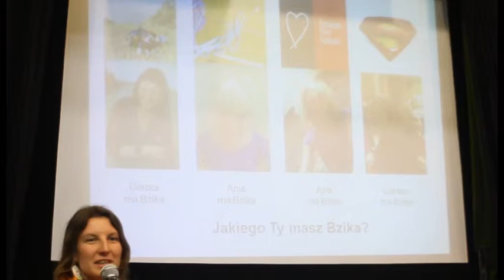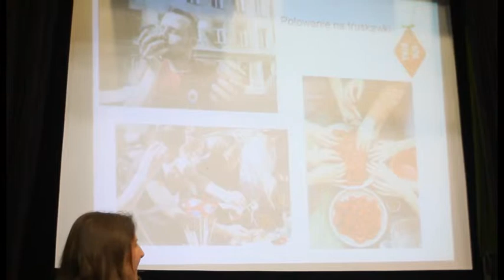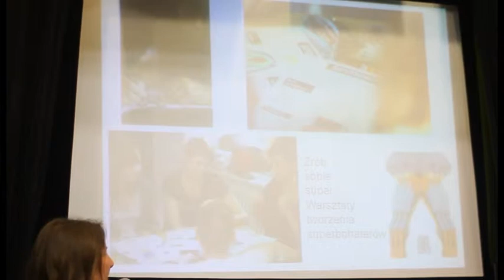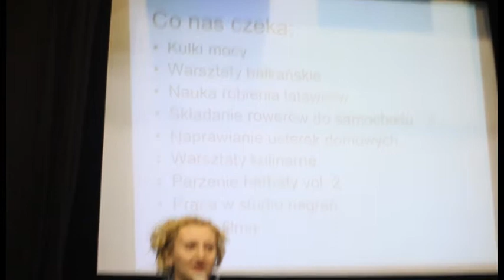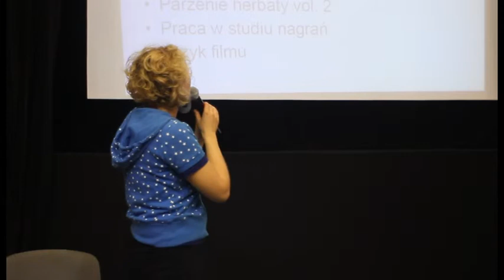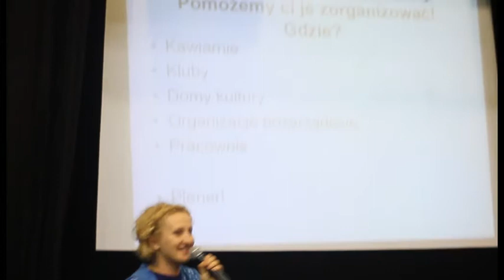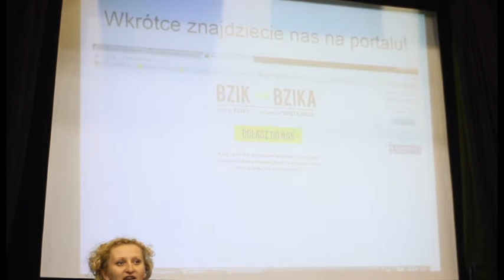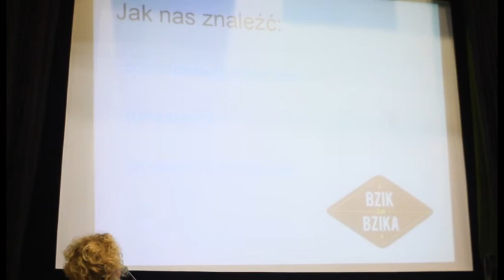Bzik za bzika - Dorota Zakrzewska i Anna Sołoninko